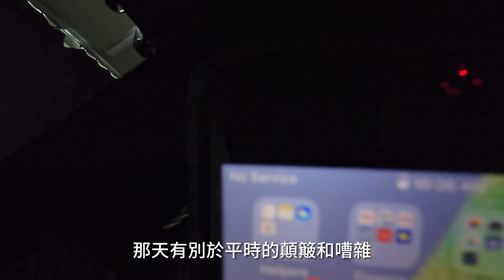蒙大拿州：“好山好水好寂寞”並不是一句空話，原來美景真的會致命┃洛奇走遍美國